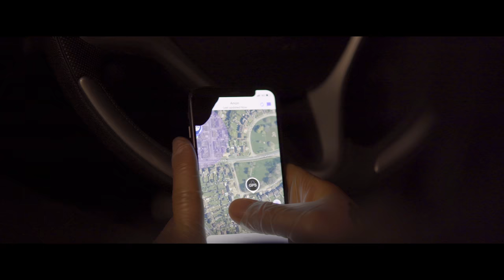The Drugs Game "Teaser" Trailer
The Drugs Game Movie - Teaser Trailer.
A Clarke Tribe Film.